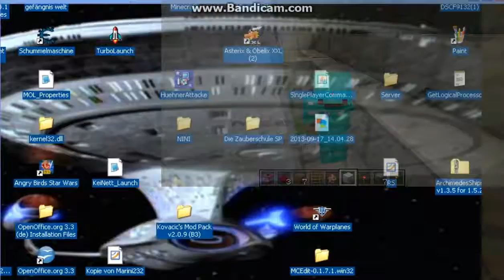Let´s Play Minecraftserver #003 Komisches ding im Hintergrund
niiiiiiiiiiix